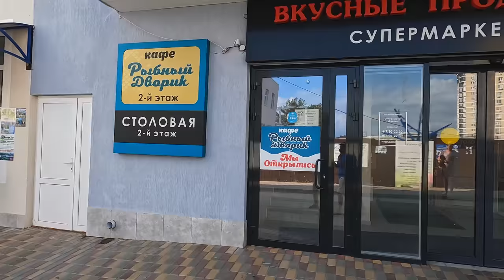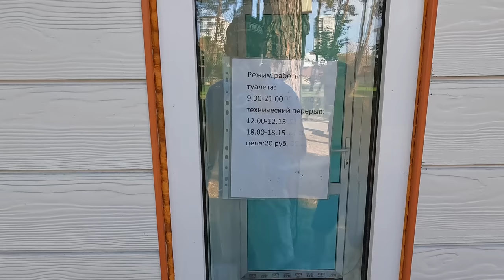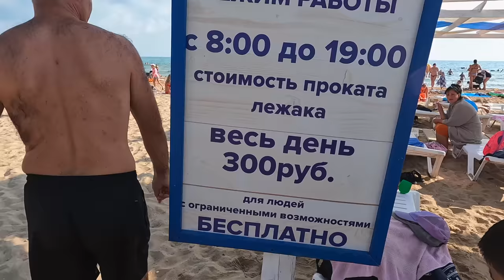ЛУЧШИЙ ПЛЯЖ АНАПЫ - КАВКАЗ! отдых В КВАРТИРЕ В 5 минутах ОТ МОРЯ 8(905)4740586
ЖК КАВКАЗ
Адрес: г.Анапа, улица Верхняя дорога дом 151
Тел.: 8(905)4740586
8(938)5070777